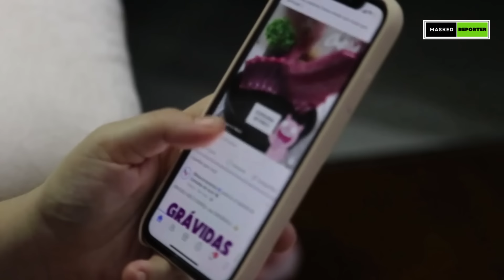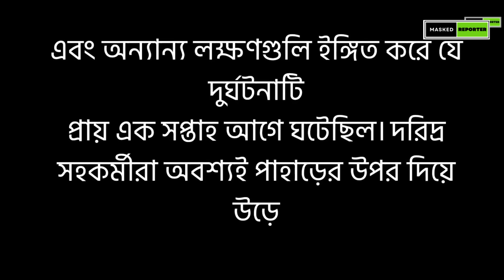123 বছর পরেও এই বাতিঘরটি একটি রহস্য II EVEN AFTER 123 YEARS THIS LIGHTHOUSE IS A MYSTERY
123 বছর পরেও এই বাতিঘরটি একটি রহস্য II EVEN AFTER 123 YEARS THIS LIGHTHOUSE IS A MYSTERY

ফ্লানান আইল লাইটহাউসের রহস্য প্রথম আবিষ্কৃত হয়েছিল যখন স্টিমার অ্যাঙ্কটর তার লগে নোট করেছিল যে আলো খারাপ আবহাওয়ায় কাজ করছে না। এটি আরও নিশ্চিত করা হয়েছিল যখন ত্রাণবাহী জাহাজ হেস্পেরাস দ্বীপে পৌঁছেছিল এবং দ্বীপটিকে একটি রহস্যময় অবস্থায় দেখতে পায়।

বাতিঘর রক্ষকদের কাছ থেকে কোন স্বাগত জানানো হয়নি, পতাকা স্টাফের উপর কোন পতাকা ছিল না এবং প্রথা অনুযায়ী তাদের জন্য কোন প্রভিশন বাক্স বাকি ছিল না।

ত্রাণ রক্ষক জোসেফ মুরকে আরও তদন্ত করার জন্য পাঠানো হয়েছিল এবং দেখতে পান যে কম্পাউন্ডের প্রধান দরজা এবং গেট বন্ধ, বিছানাগুলি তৈরি করা হয়নি এবং ঘড়ি বন্ধ রয়েছে। তারা তেলের চামড়ার একটি সেটও খুঁজে পেয়েছিল, একজন রক্ষককে তাদের ছাড়া চলে যাওয়ার পরামর্শ দিয়েছে – লগে রেকর্ড করা খারাপ আবহাওয়ার পরিস্থিতি বিবেচনা করে অস্বাভাবিক এবং উদ্বেগজনক।

দ্বীপটি ক্লুস বা রক্ষকদের কোন চিহ্নের জন্য খোঁড়া হয়েছিল, কিন্তু কিছুই পাওয়া যায়নি। পশ্চিম অবতরণটি যথেষ্ট ক্ষতিগ্রস্থ হয়েছিল, টার্ফ ছিঁড়ে গিয়েছিল এবং সরবরাহের একটি বাক্স ধ্বংস হয়েছিল, এর বিষয়বস্তু চারদিকে ছড়িয়ে পড়েছিল। রক্ষক লগ প্রমাণ করে যে এই ক্ষতি নিখোঁজ হওয়ার আগে ঘটেছে।

পুরুষদের নিখোঁজ হওয়ার দিকে এগিয়ে যাওয়া লগটিতে কিছু অদ্ভুত এন্ট্রি অন্তর্ভুক্ত ছিল, যেখানে একটি ভয়ঙ্কর ঝড়, প্রবল বাতাস এবং রক্ষকদের মধ্যে নিম্ন আত্মার বর্ণনা রয়েছে। তবে নিখোঁজ হওয়ার আগের দিনগুলিতে এই অঞ্চলে ঝড়ের কোনো খবর পাওয়া যায়নি, যার অর্থ লগে রেকর্ড করা খারাপ আবহাওয়ার পরিস্থিতি হয় তৈরি করা হয়েছিল বা স্থানীয়করণ করা হয়েছিল।